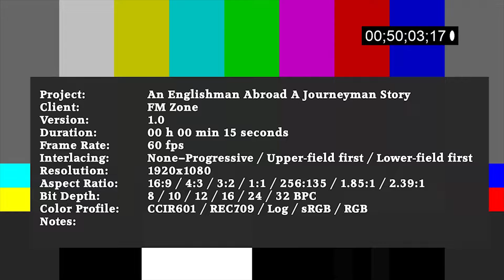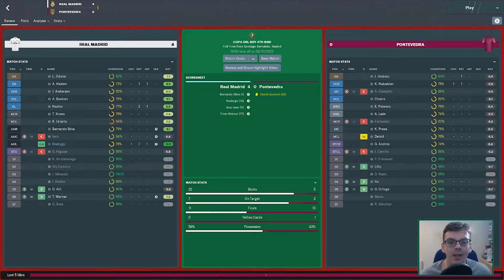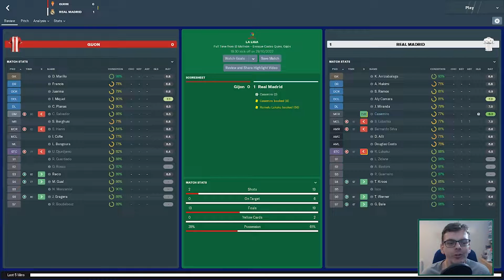An Englishman Abroad A Journeyman Story - FM19 | Real Madrid | Episode 50 Goals, Goals, Goals!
Hello everyone and welcome to a my current series on the channel An Englishman Abroad - A Journeyman Story, thats right we have a journeyman on the channel for the first time ever.

In Episode 50 we reach our half century of videos and today its raining goals!!